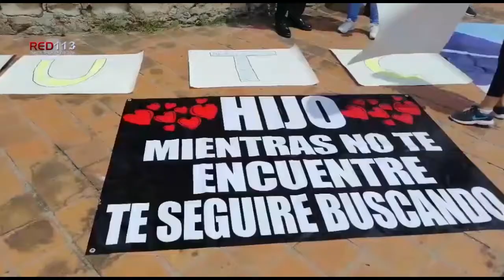Es claro que la FGE ha respondido para que feminicidios en Edo. no queden impunes: Humberto González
Es claro que la Fiscalía ha respondido para que feminicidios en Michoacán no queden impunes: Humberto González

-El mensaje a quienes delinquen y cometen actos tan atroces contra las mujeres como los que hemos venido presenciando es que se les perseguirá y se hará el trabajo necesario para que cumplan las penas que establece la Ley

Es claro que la Fiscalía General del Estado ha respondido para que los feminicidios en Michoacán no queden impunes, de manera seria y expedita, recalcó el diputado Humberto González Villagómez, presidente de la Comisión de Seguridad Pública y Protección Civil de la LXXIV Legislatura del Congreso del Estado.

El diputado integrante del Grupo Parlamentario del Partido de la Revolución Democrática recalcó que el mensaje que se da a quienes delinquen y cometen actos tan atroces contra las mujeres como los que hemos venido presenciando, es claro, no habrá impunidad, se les perseguirá y se hará el trabajo necesario para que cumplan las penas que establece la Ley.

“La construcción de confianza en las instituciones, sólo puede generarse en la medida en que éstas cumplan las responsabilidades que les confiere la Ley, por eso resulta de suma relevancia la respuesta que hemos visto desde la Fiscalía, sobre estos hechos tan atroces que vulneran a la sociedad en su conjunto, y representan un enorme flagelo contra las mujeres”.

El legislador por el Distrito de Puruándiro apuntó la actuación de la Fiscalía, en los casos de la joven profesora Jessica González Villaseñor, o la enfermera Xitlali Ballesteros Heredia, evidencian la seriedad con que las autoridades están tomando los casos de violencia contra las mujeres, y dan una señal muy clara de que en Michoacán no habrá margen de tolerancia contra los delincuentes.

Recordó que la justicia es condición indispensable para inhibir la comisión de delitos, pues genera la certeza que, frente a un hecho delictivo, habrá sanciones y penas reales.

“No nos cabe duda que el trabajo que se está haciendo, da pie para que la impunidad deje de ser un signo de permisibilidad para los infractores, la exigencia social es por la justicia y la actuación de las autoridades como hoy lo vemos en la Fiscalía, que encabeza el maestro Adrián López Solís, es en concordancia a ello”.